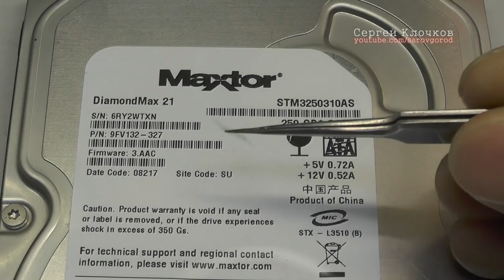Как убивали MAXTOR саботаж